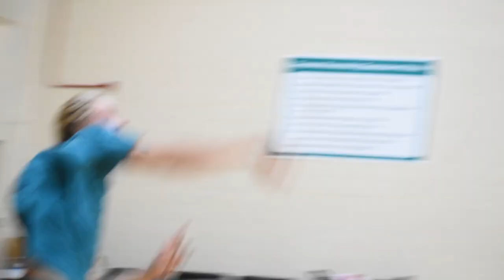Coastal Carolina - Men's Club Volleyball 2022